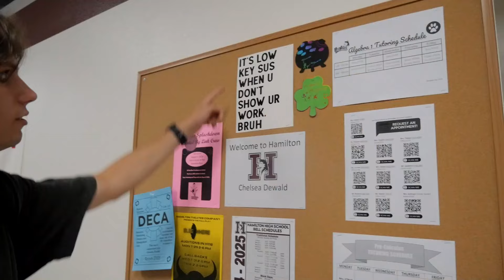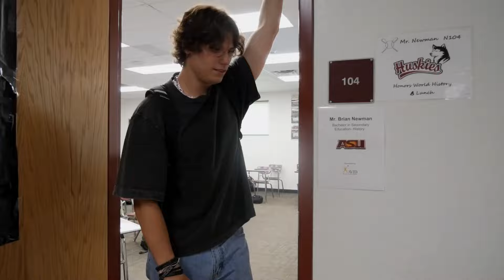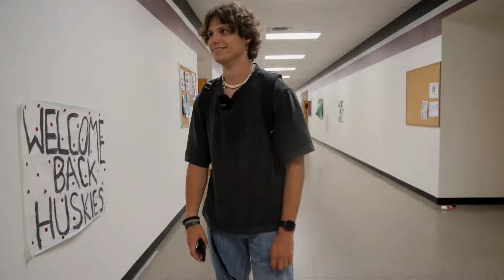Interviewing My Highschool Teachers (Senior Year)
I interviewed some high school teachers and they had some interesting stuff to say...

Hello! My name is Andrew Jay Johnston and I make videos on the internet.